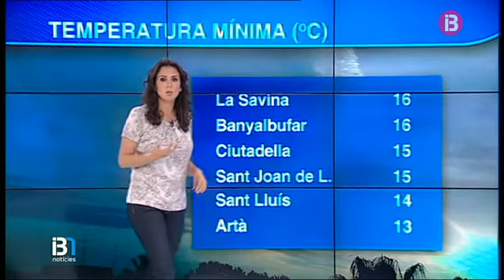El Temps Migdia 27-04-2015